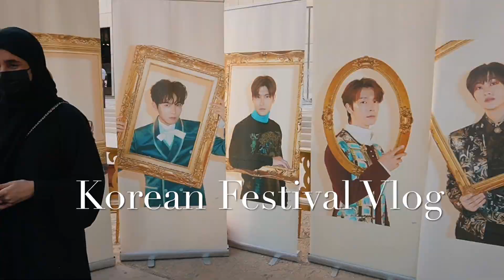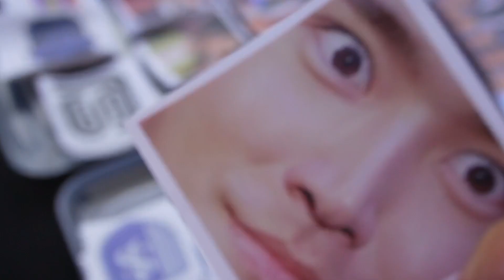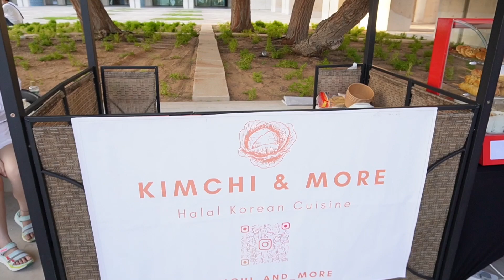Korean Festival Vlog - KCC UAE || TEKA MEDIA - Abu Dhabi Cultural Foundation - 30/11/22